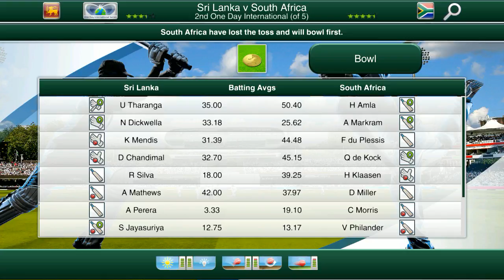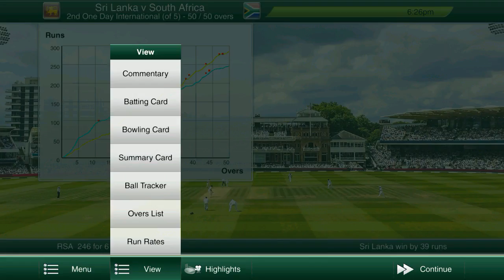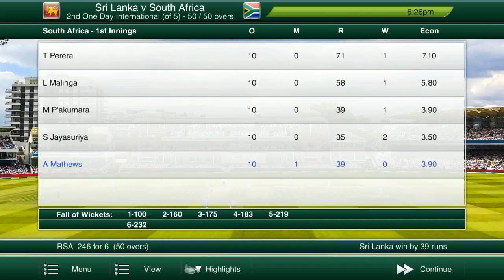1st August 2nd ODI Sri lanka Vs South Africa Full Match Highlights Cricket Captain 2018 Gameplay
one day SL vs SA tour Rangiri Dambulla International Stadium Live replay result coin toss prediction streaming CC18

Cricket Captain returns for 2018 with an updated match engine, extensive additions to the records and statistics (including stats of every historical international player), Ireland & Afghanistan as playable test nations, improved internet game, improved coaching, and much more. Put your tactical expertise to the test in the number one cricket management game.

Developed in association with Jimmy Anderson, Cricket Captain 2018 also features a full database update (over 6500 players), with improved player generation, and greater accuracy in limited over player abilities. The latest changes to all domestic structures have been included.

Cricket Captain is unrivalled in cricket management simulation, and Cricket Captain 2018 improves the series once again with all the attention to detail that is the trademark of the series.

Key features for 2018 include:
• Updates to all domestic systems and 20 over leagues: play updated domestic leagues in India, England, Australia, West Indies, Pakistan, South Africa, Bangladesh, and New Zealand.
• Afghanistan & Ireland career modes: play as one of the two newest test nations in full international career modes.
• New captaincy offers: receive offers from other teams within your domestic system in your current save.
• All time-greats: full career records for every player that has even played international cricket, all playable in historical scenarios.
• International/domestic ground records: individual, team, and partnership records for over 130 grounds, now split into international and domestic for First Class, One Day and 20 over.
• Competition/series records: historical competition and series player records for the last two competitions/series.
• International vs. records: individual, team, and partnership records for all 12 test-playing nations in Test Match, ODI and International 20 Over.
• Domestic vs. records: individual, team, and partnership records for every domestic team (thousands of new records) in FC, OD, and 20 Over.
• Historical scenarios: replay five historical scenarios for India or Pakistan in England.
• International only mode: includes domestic fixtures.
• New database: full database update with over 6500 players, including improved player generation for limited over ability.
• Updated tournament modes: including the new OD World Cup format.
• Improved match engine: with updates to aggressive batting in OD matches and batting reaction to field settings.
• New coaching options: including opener training, OD bowler technique training and separate fielding coaching.
• Added player stats: preferred batting position, percentage of 4s and 6s scored; career S/R for all-time great players; maidens bowled.
• New achievements: including Ireland and Afghanistan achievements.
• Internet game: improved reliability and more teams to play on-line.